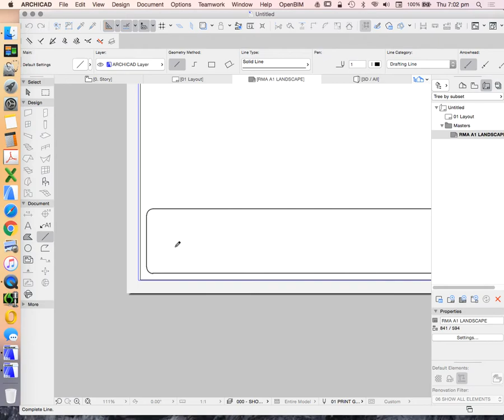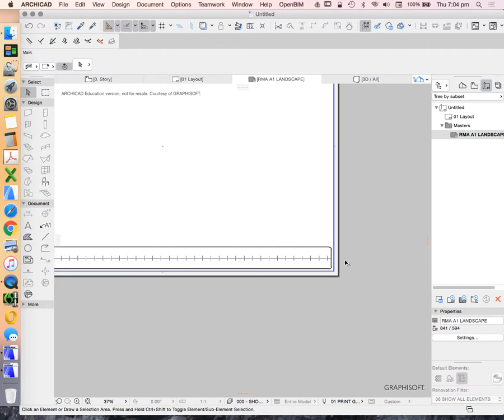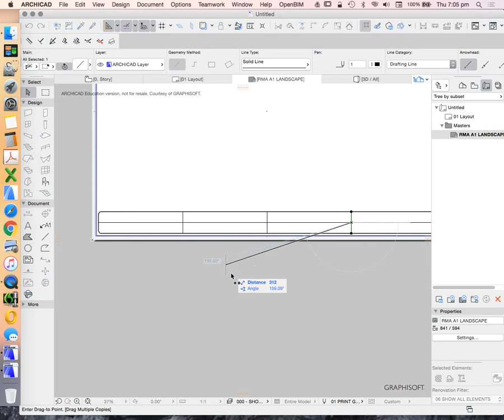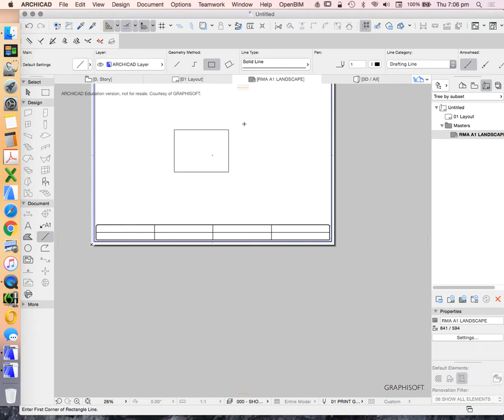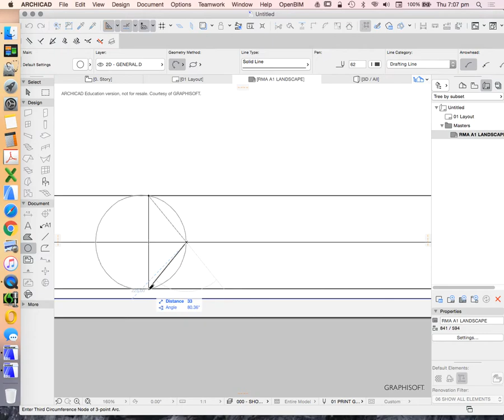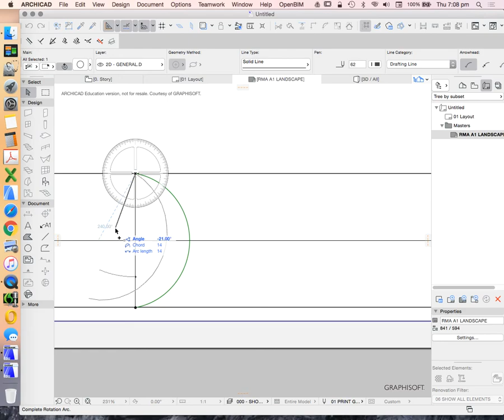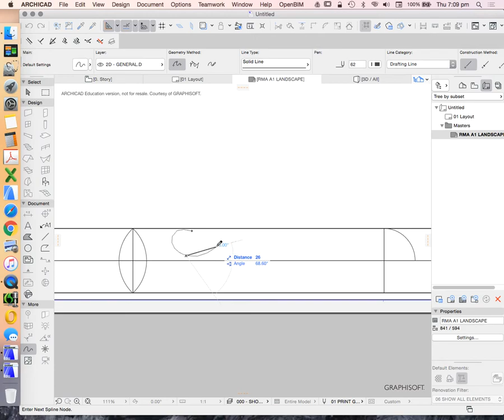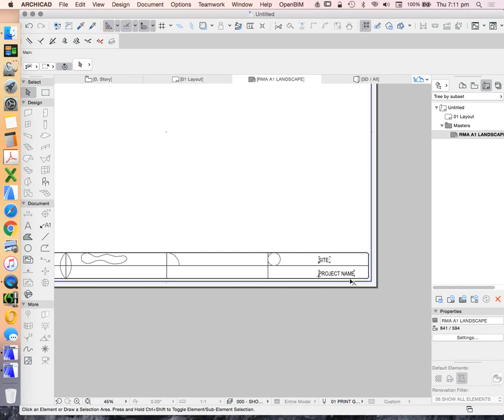ArchiCAD 21 2D tools - part 2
Using the arc/circle and other 2D tools to create a custom titleblock for use on the master layout.